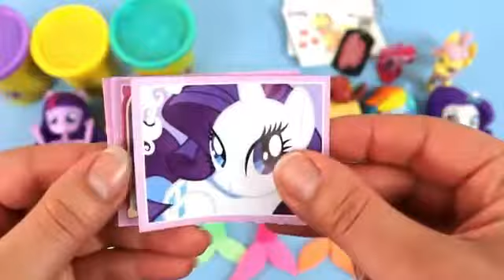Play Doh 7 MLP Toys Equestria Girls/My Little Pony Toys Surprise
Today we have 7 MLP Equestria girls transformed into equestria mermaids! Sunset Shimmer, Twilight Sparkle, Rainbow Dash, Pinkie Pie, Fluttershy, Rarity and Applejack have all transformed into mermaids with colorful playdoh mermaid tails! We have sunset shimmer with her yellow playdoh mermaid tail, twilight sparkle with her purple playdough mermaid tail, rainbow dash with her blue playdoh mermaid tail, applejack with her orange playdoh mermaid tail and pinkie pie with her pink playdoh mermaid tail. The equestria girls also have colorful play-doh stacking tubs filled with my little pony toys and surprises including: MLP My little pony buildable vinyl puzzle blind bags with a fluttershy mini toy pony figure inside, a my little pony equestria girls kinder surprise.